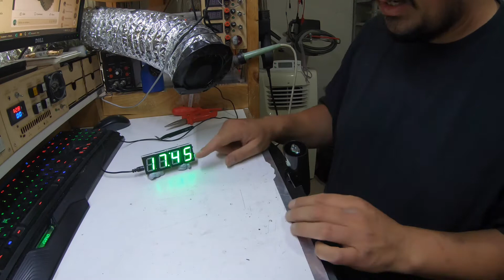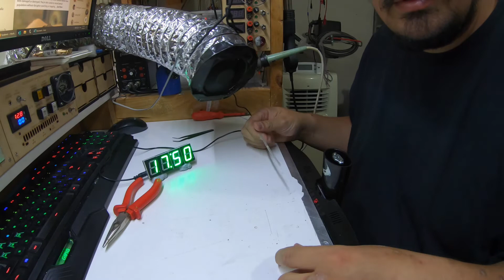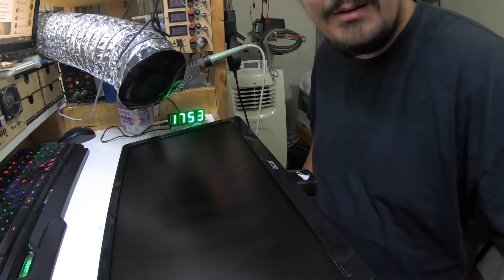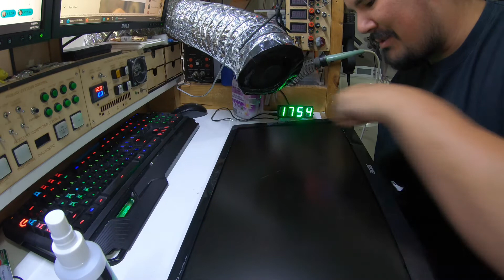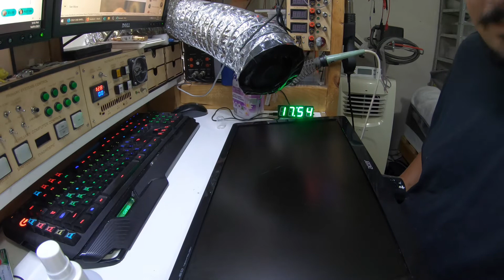My Apprentice broke her monitor...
My autistic apprentice get a little hyper-focused recently and managed to tear her monitor off it's base - granted it was stuck down to her desk, we still have a policy here - you break it, you fix it. So she got to help fix it.